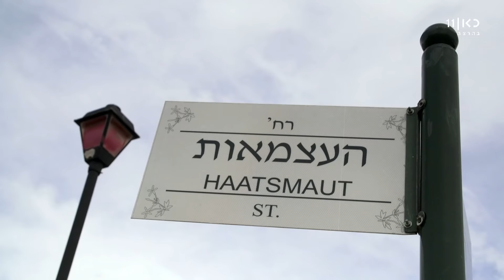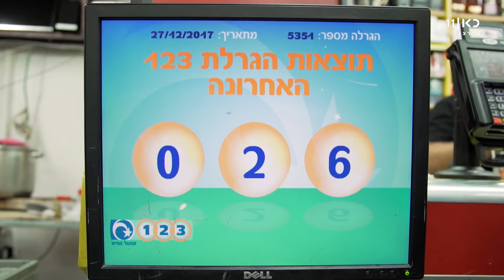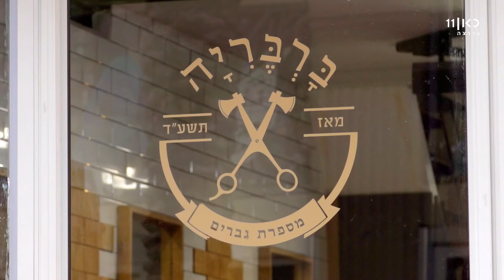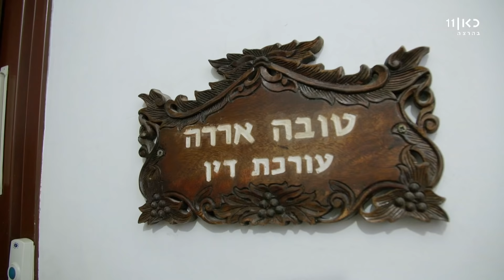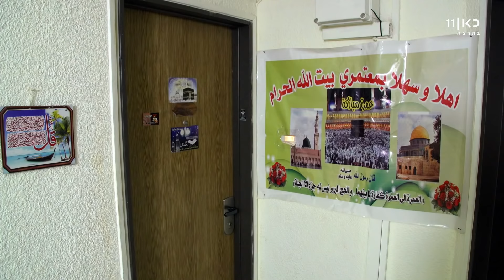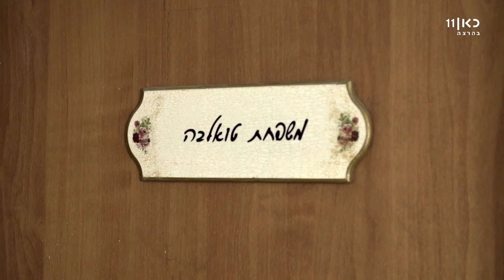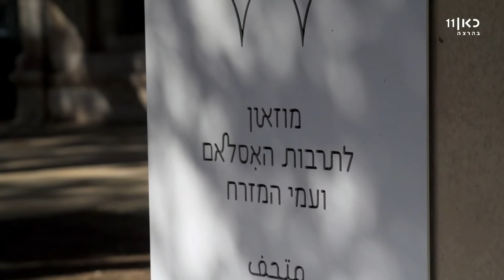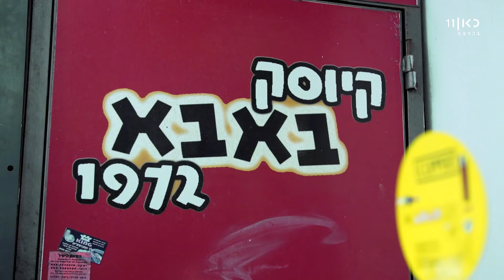רחוב העצמאות 70 | פסיפס אנושי , חברתי ופוליטי של ישראל בשנות ה-70 לעצמאותה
כאן 11 | ביקור אצל  הדיירים המגוונים המתגוררים בכתובת: רחוב העצמאות מס' 70 ברחבי המדינה , מעלה תמונה מורכבת של אקראיות שמשולבת בה גם סמליות עמוקה:
ליטה, שעלתה בגיל 15 וקעקעה על זרועה מפה של המדינה; חמודי, מורה מצטיין למתמטיקה שמאמין בשכנות טובה אבל לא מוותר על הזהות שלו; טובה עורכת הדין שמתמסרת ללקוחות קשי יום, אבל מקדישה את חייה לאמא שלה; שמואל פחן מלך הפייסבוק שלא מפסיק להתאהב, דני עמבה שהאכיל כבר לפני 50 שנה את ילדי אור עקיבא, אדי הספר המומחה שלא מבדיל בין זקנים של היפסטרים מוסלמים נוצרים או יהודים ועוד.

פסיפס אנושי , חברתי  ופוליטי של ישראל בשנות ה-70 לעצמאותה כשהמכנה המשותף היחיד שלהם הוא מקרי לחלוטין.

לכל אחד יש את הסיפור שלו, החיבור הסמלי ביניהם מייצר את המורכבות , השוני, השסע, השייכות, ומספר את הסיפור הישראלי של כולנו

רחוב העצמאות 70 | חמישי, 19.4.18, בשעה 17:30

בימוי : ג'ולי שלז | הפקה: לי ירדני ועידית קליגר | משך הסרט: 52 דק'